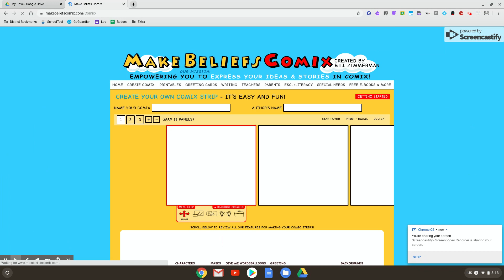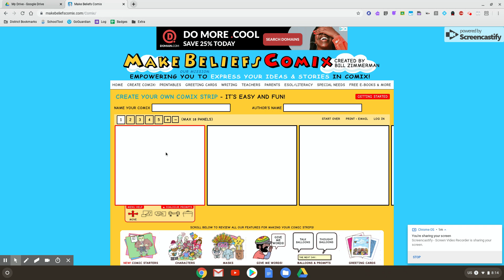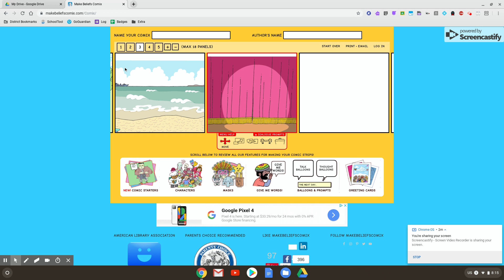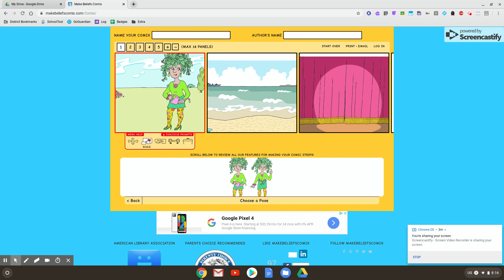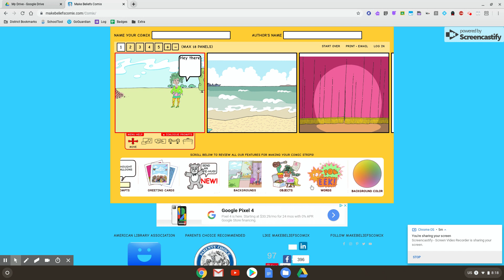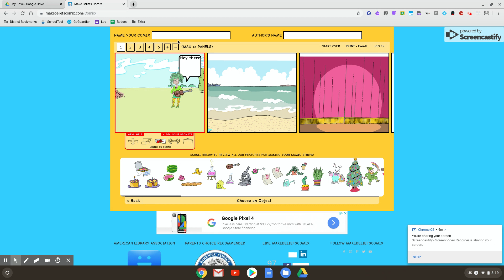Make Beliefs Comix Getting Started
The basic functions of MakeBeliefsComix.com